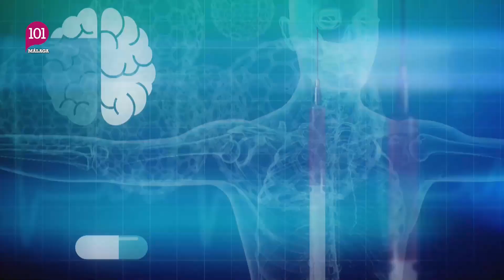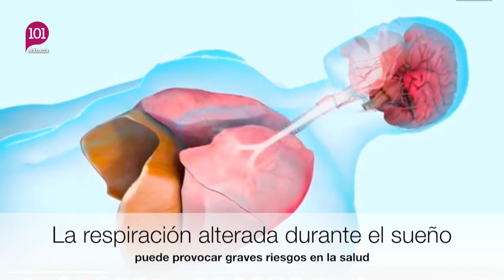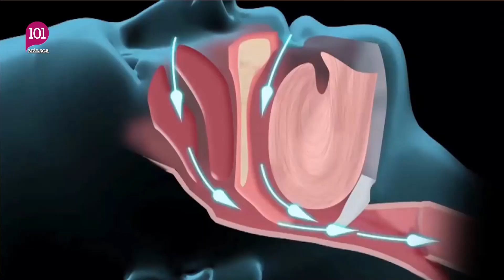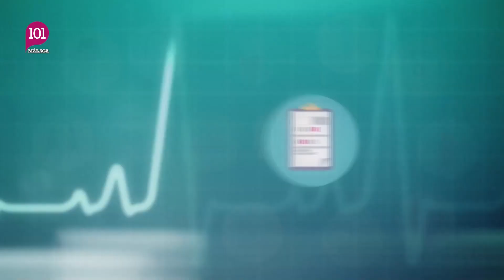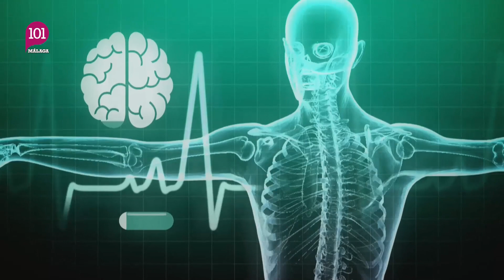Gregorio Sánchez de Ballesol, nos habla de las personas mayores y los cuidados médicos que requieren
Nos visita Gregorio Sánchez de Ballesol en nuestro programa de Salud presentado por Juan Ramón Romero en 101 Televisión